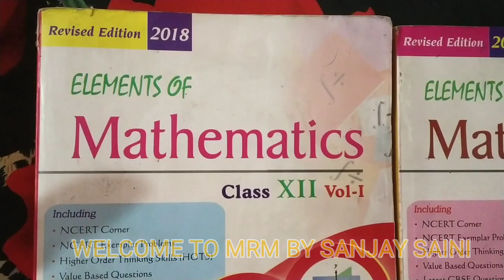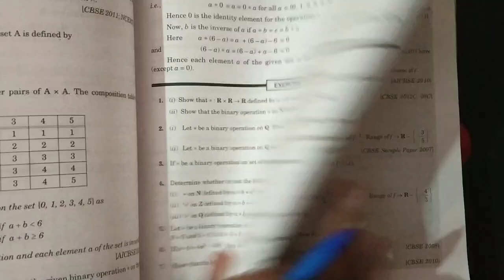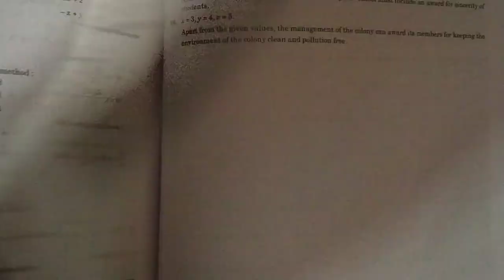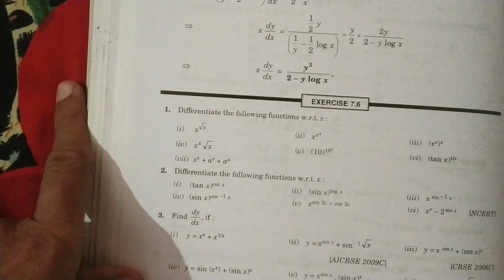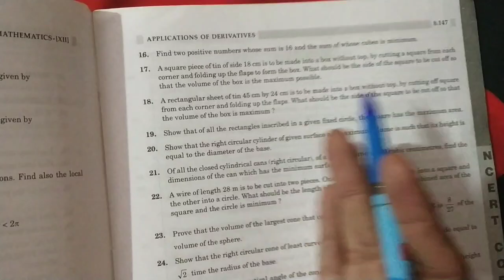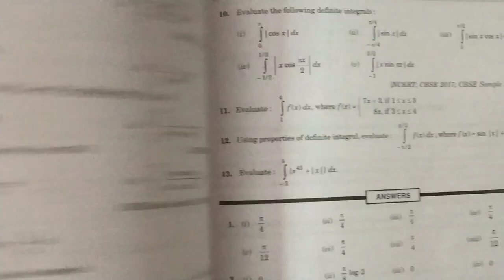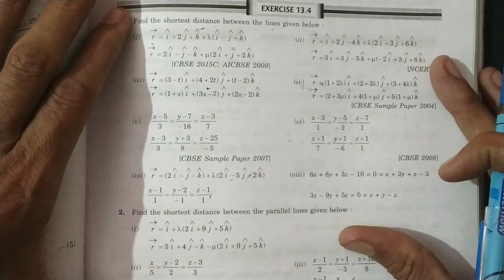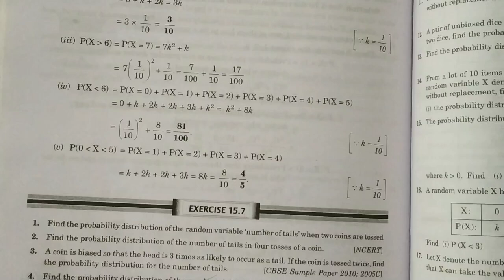Important Questions Of Mathematics of CBSE | HBSE | Class 12 | Chapter wise | Elements Maths & NCERT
HBSE## CBSE # Important Questions

Important Questions Of Mathematics | Class 12 | Chapter wise | Elements of Mathematics & NCERT

Hello Everyone!

Tags -